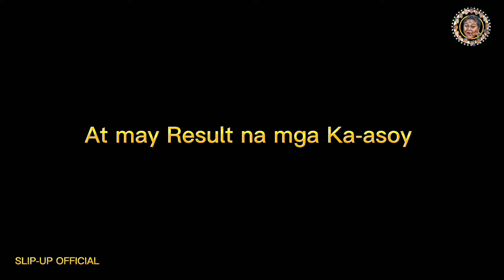VLOG #10: SLIP-UP LOOC GYM MANDAUE CITY /CEBU /DANCE CONTEST 2022